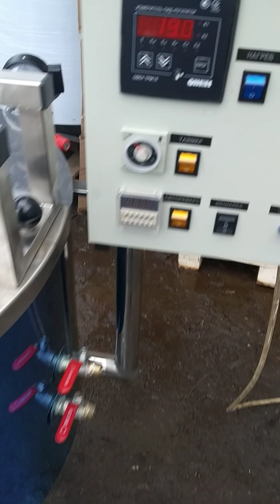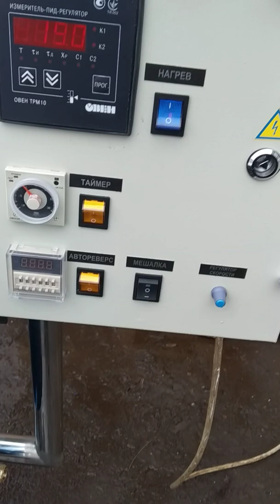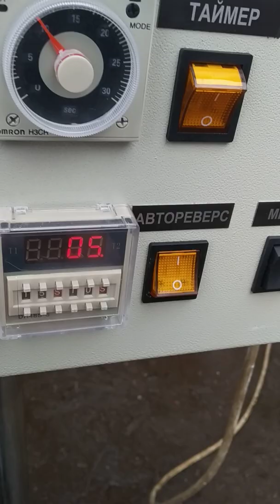Котел сыроварня кпэ 50